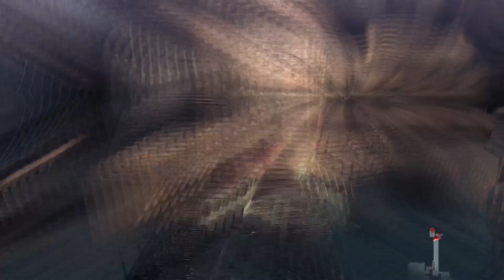Devil May Cry 4 Gameplay # 9 | Adagio For Strings, The Destroyer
I Don't do subs for subs & Please Don't skip through the video.